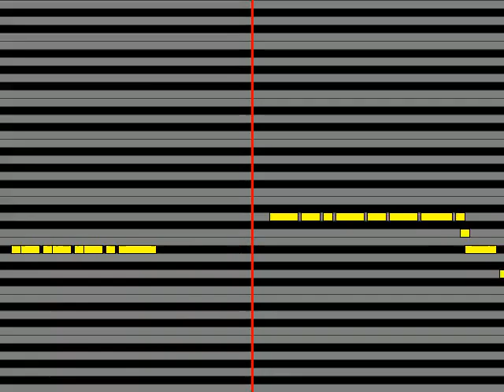【ガイドメロディ】 ダウン・タウン・ブギウギ・バンド ほいでもってブンブン